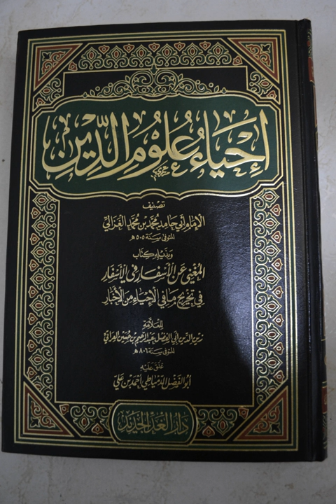The Revival of the Religious Sciences | Wikipedia audio article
00:00:53 1 Background
00:01:57 2 Structure
00:02:40 3 Influence
00:03:16 4 Minhaj al-Qasidin
00:05:14 5 See also

- Socrates

SUMMARY
Iḥiyāʾ ʿulūm ad-dīn (English: The Revival of the Religious Sciences Arabic: احياء علوم الدين‎) is an 11th-century book written by Abū Ḥāmid Muḥammad ibn Muḥammad al-Ghazali. The book was composed in Arabic and was based on personal religious experience. It is regarded as one of his chief works and a classic introduction to the pious Muslim's way to God. Originally spanning over 40 volumes, it deals with the principles and practices of Islam and demonstrates how these can be made the basis of a reflective religious life, thereby, attaining the higher stages of Sufism.
Some consider Kimya-e-Sa'adat as a rewrite of the Ihya'e Ulum-ed'Deen, which is a common misconception. Kimya-e-Sa'adat is shorter than Ihya'e Ulum-ed'Deen, however Ghazali said that he wrote Kimiya-e-Sa'adat to reflect the nature of Ihya'e Ulum-ed'Deen and a few of his other theological writings.